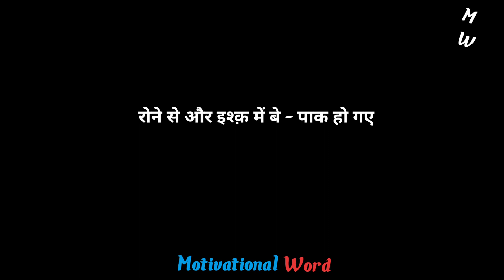Best Of Gulzar Shayari// Gulzar Ki Shayari// Hindi Shayri Of Gulzar Sahab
जो तुम्हें
        सच्चा प्यार करेगा
वो तुम्हें छोड़ कर तो जा सकता है
मगर...

Best Shayari Collection Of Gulzar Sahab

Your query-
Shayari
Hindi Shayari
Best of gulzar shayari in hindi
Best shayari og gulzar in hindi
Sad status
whatsapp status
shayari gulzar sahab
status video
Love shayari
shayari of gulzar

Music Credit-